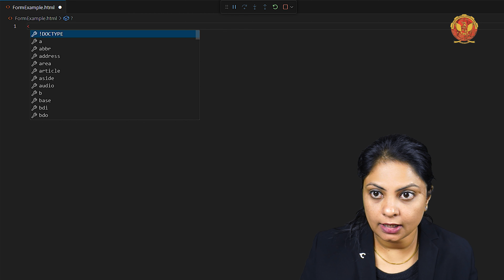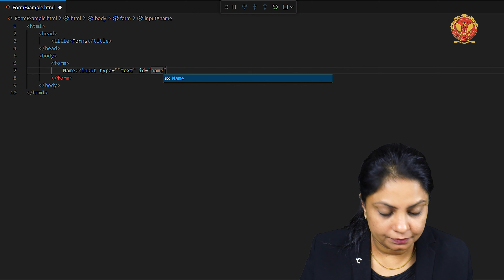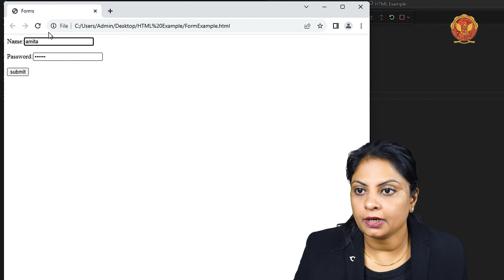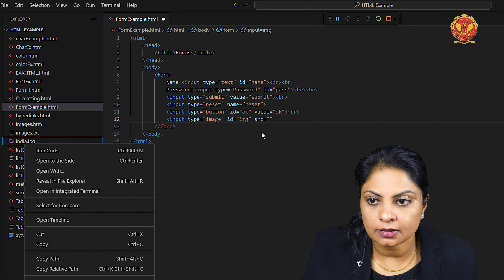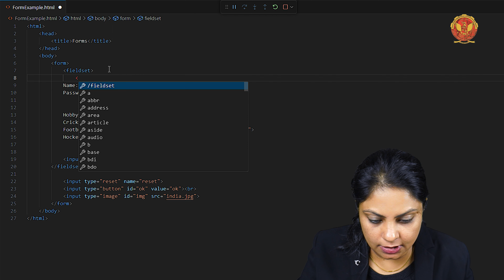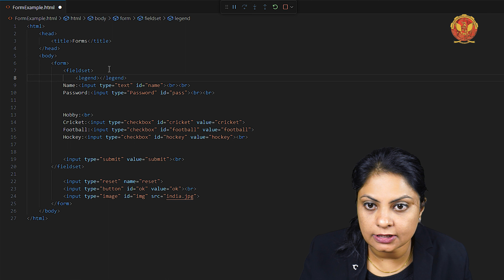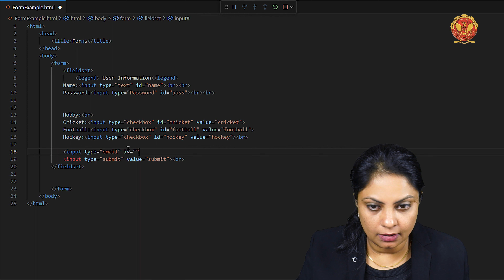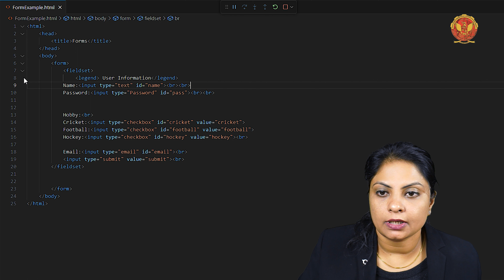2.10.3 Example 2 Forms in HTML | CS504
UNIT 2 INTERNET AND WEB TECHNOLOGY

2.10.3 Example 2 Forms in HTML

Welcome to Unit 2 of our comprehensive HTML Basics course! In this unit, we'll lay the groundwork for your journey into web development by exploring the fundamental concepts and techniques of Hypertext Markup Language (HTML).

2.1 Introduction of HTML:
Let's start at the beginning with a friendly introduction to HTML. You'll learn what HTML is, why it's important, and how it forms the backbone of every webpage on the internet.

2.2 Basics of HTML:
Dive deeper into the basics of HTML as we explore its structure, elements, and essential rules. Additionally, we'll introduce you to the exciting world of HTML5 and its innovative features.

2.3 Formatting and Fonts in HTML:
Discover how to add style and personality to your web pages with formatting options and font choices in HTML.

2.4 Commenting Code in HTML:
Learn the art of effectively commenting on your HTML code to enhance readability and collaboration with other developers.

2.5 Color in HTML:
Explore the vibrant world of color in HTML and learn how to use it to enhance the visual appeal of your web pages.

2.6 Hyperlinks in HTML:
Master the art of creating hyperlinks to connect your web pages, link to external resources, and provide seamless navigation for your users.

2.7 Lists in HTML:
Discover how to create various types of lists, including unordered, ordered, nested, and definition lists, to organize content effectively.

2.8 Tables in HTML:
Unlock the power of HTML tables to present data in a structured and visually appealing format on your web pages.

2.9 Images in HTML:
Learn how to integrate images seamlessly into your HTML documents to enrich the user experience and convey information visually.

2.10 Forms in HTML:
Explore the creation of interactive forms in HTML, empowering you to collect user input and engage with your audience effectively.

2.11 XHTML:
Delve into XHTML, a stricter version of HTML, and understand its syntax and benefits for web development projects.

2.12 Meta Tags in HTML:
Discover how meta tags can enhance the discoverability and presentation of your web pages in search engine results and social media shares.

2.13 Character Entities in HTML:
Learn how to display special characters and symbols using character entities in HTML, ensuring compatibility across different platforms and browsers.

2.14 Frames and Frame Sets in HTML:
Explore the use of frames and frame sets to divide your web pages into multiple sections and create dynamic layouts.

2.15 Browser Architecture in HTML:
Gain insights into the inner workings of web browsers and understand how they interpret and render HTML documents.

2.16 Website Structure in HTML:
Master the art of organizing and structuring your website effectively using HTML, ensuring seamless navigation and user experience.

2.17 Overview and Features of HTML5:
Wrap up this unit by exploring the exciting new features introduced in HTML5, including div tags, semantic tags, and practical examples of their implementation.

Ready to dive into the fascinating world of web development with HTML? Don't miss out on this opportunity to master the language of the web and unlock endless possibilities for your digital projects.

Thank you for joining us on this educational journey!